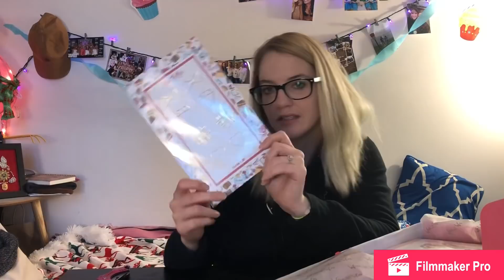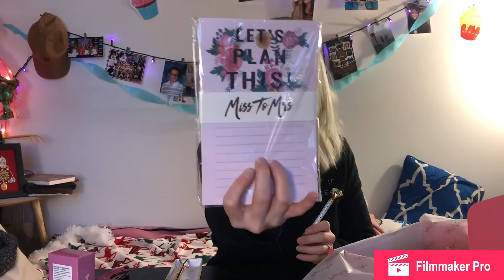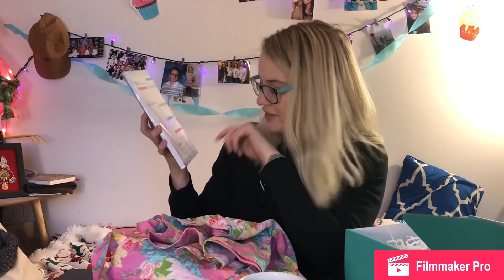Wedding subscription box review!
Hey everyone! Nice to meet you!
Wanted a good excuse to buy these bridal boxes, and making a review video seemed like a good excuse to me!
Also, because Sofiya Nygaard just got engaged, I wanted to do this before she does! 😂

My YouTube heros are:
Jenna Marbles
Simplynailogical
PewDiePie
Threadbanger

One day I hope to become more entertaining.

Also, I am not a rich YouTuber yet, so thank you Filmmaker Pro for my free editing.

I also hope to become a better editor.

I am okay with my short comings.

Thebidebox.com
Misstomrsbox.com
Theringboxes.com